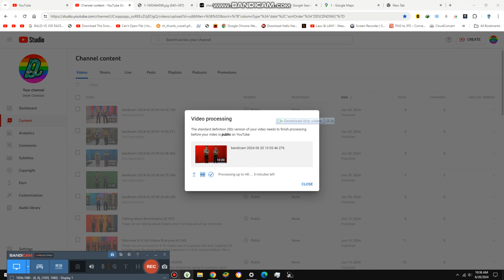Selling the TV in this Store {9,110}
Today we are selling the tv and they are so expensive now, it is only for neighoborhoods and friends